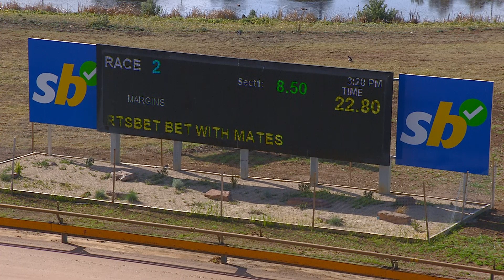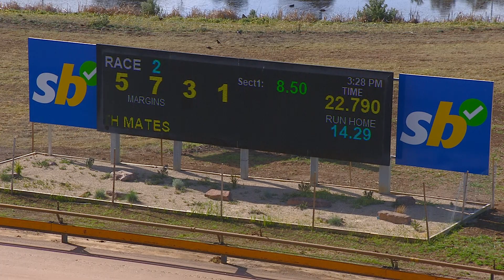GEL TUE 26 SEP 23 R2